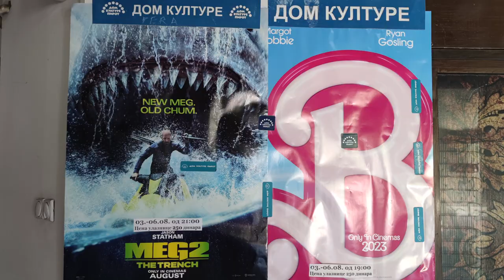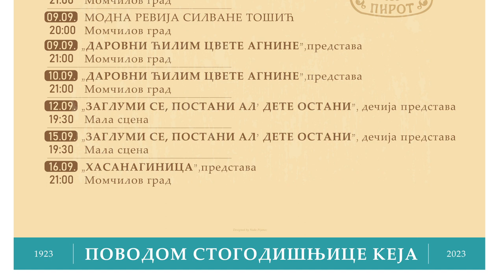NA PIROTSKOM KULTURNOM LETU 45 PROGRAMA